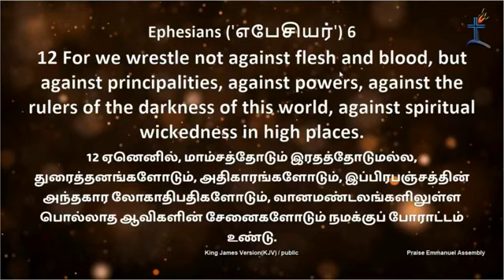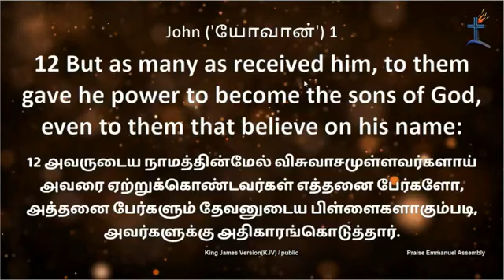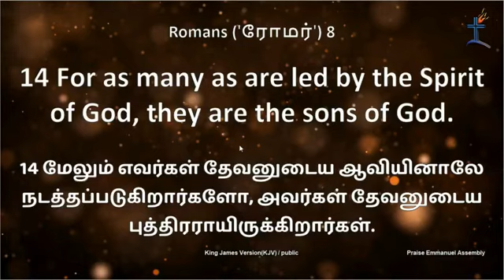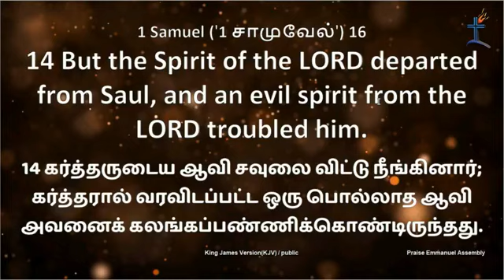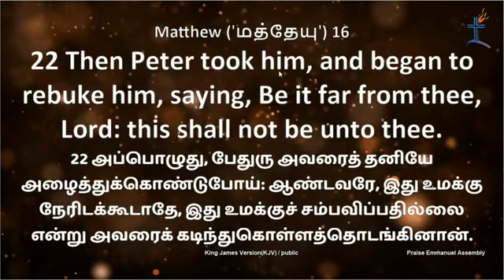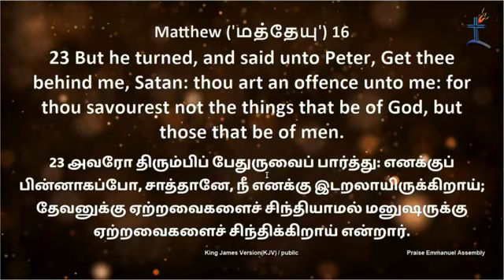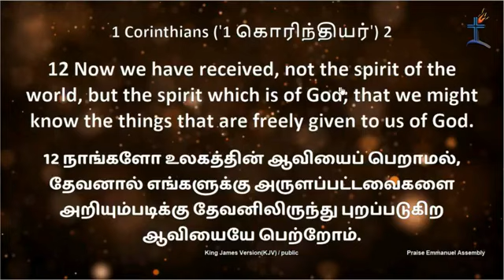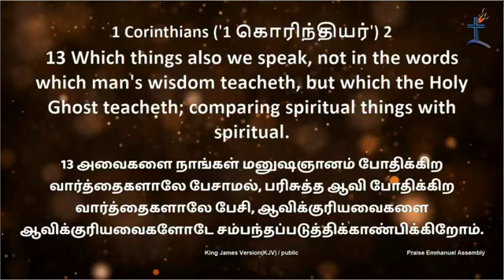அக்கினி முகாம் - Akkini Mugaam 2 PEA SUNWAY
GPS Robinson - Jesus Meets